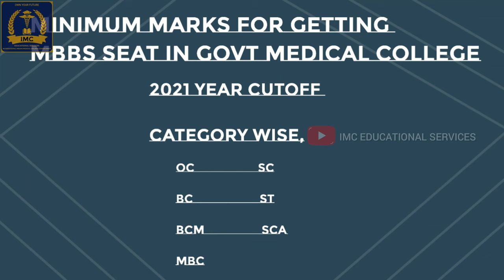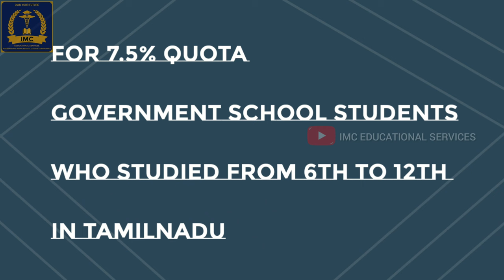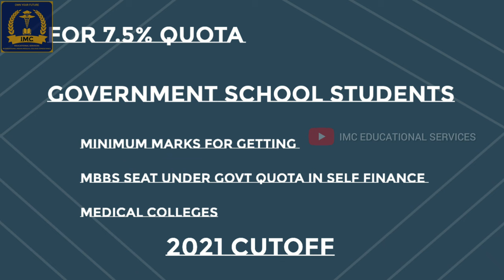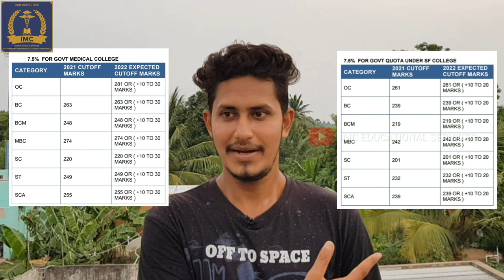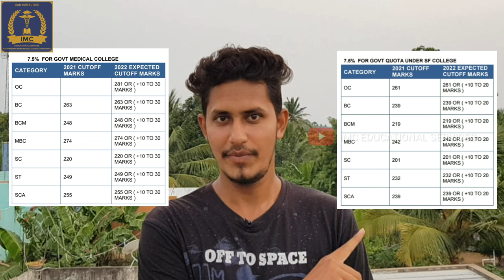NEET UG - 2022 , EXPECTED CUTOFF MARKS 👨‍⚕️👩‍⚕️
This video is entirely about Expected cut off marks for MBBS in GOVT MEDICAL COLLEGES and GOVT QUOTA SEATS under Self finance medical colleges. 👨‍⚕️👩‍⚕️

@IMC EDUCATIONAL SERVICES

Any Queries,
H.MOHAMED UVAIS ; MBBS

Thanks to ,